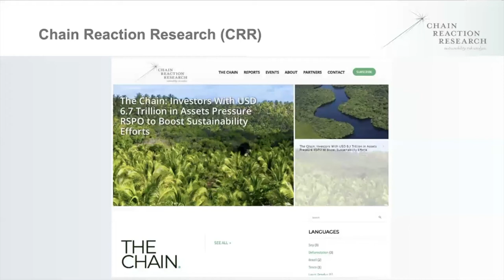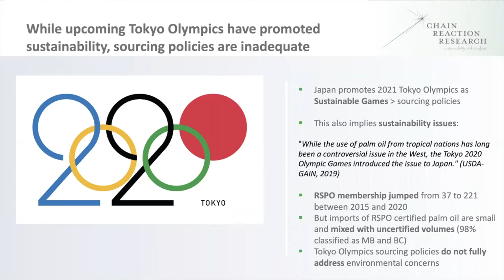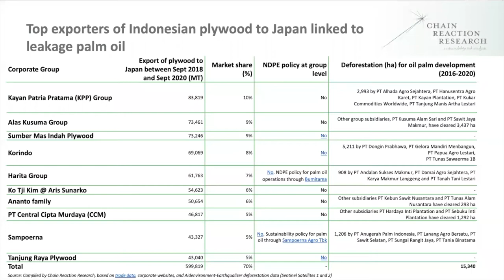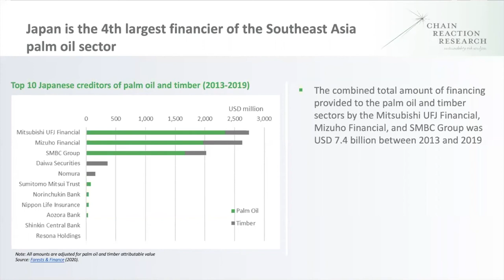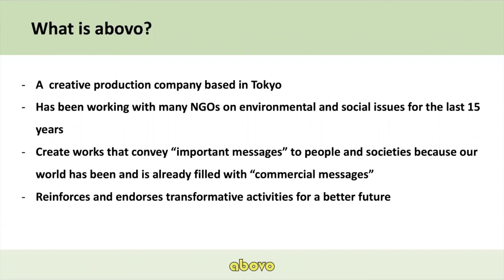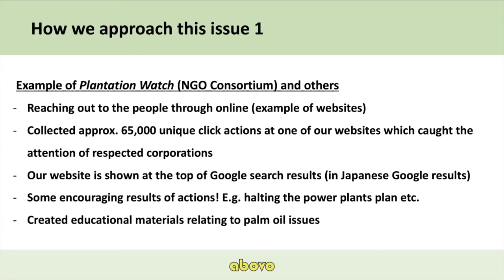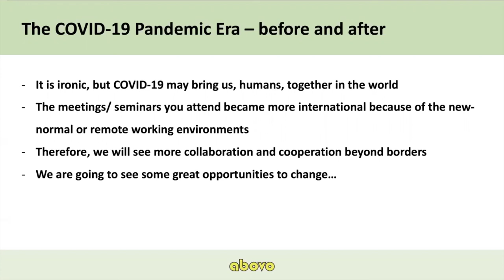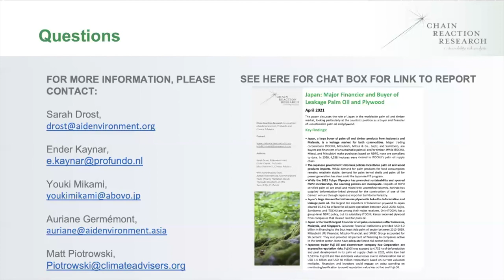WEBINAR: Japan’s Role in Global Palm Oil and Timber Markets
Japan is a large buyer of palm oil and timber products from Indonesia and Malaysia. While the country has promoted sustainability ahead of the 2021 Tokyo Olympics, sourcing policies are still inadequate. Against this backdrop, Japan’s large demand for palm oil and plywood is linked to deforestation and leakage markets for both commodities. Japan is the fourth largest financier of oil palm concessions after Indonesia, Malaysia, and Singapore.

CRR’s recent report on the role of Japan in the global palm oil and timber markets examines the reputation risks that Japanese buyers and financiers of palm oil and timber face.

Youki Mikami of Abovo joins CRR to discuss how Japan’s deforestation links to the palm oil and timber leakage markets.